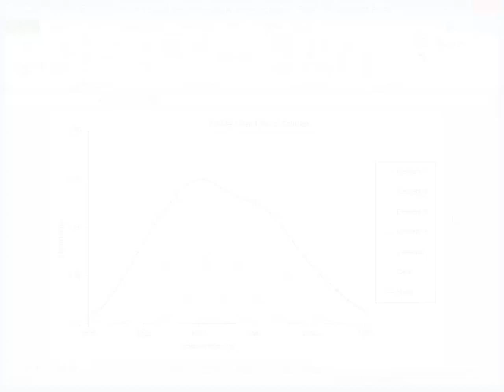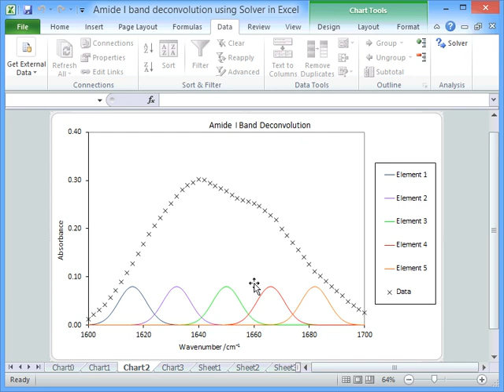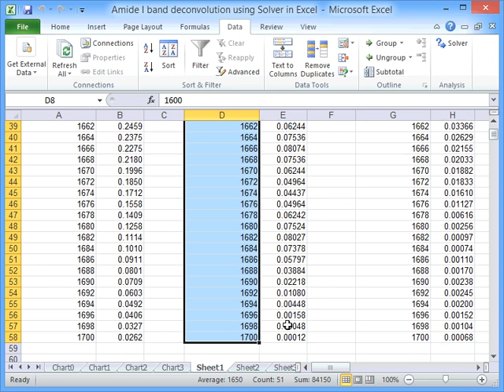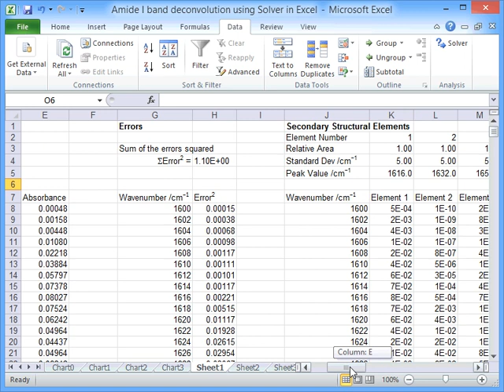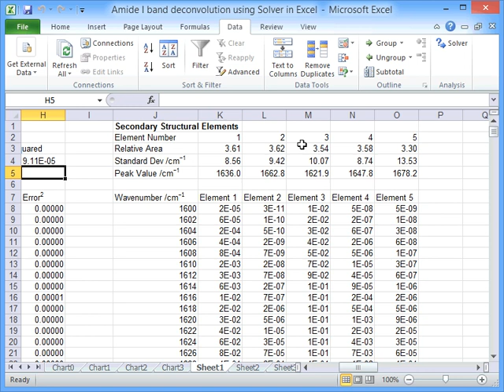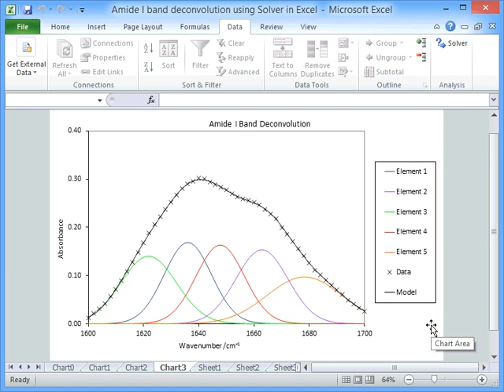Using Solver in Excel: Part 3 – Deconvolution of spectral data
Screencast showing how to use Solver in Excel to deconvolute a spectrum into its component peaks. (Using the example of the protein amide I band for analysis of secondary structure.)
Presented by Dr Daniel Belton, University Teaching Fellow, University of Huddersfield.